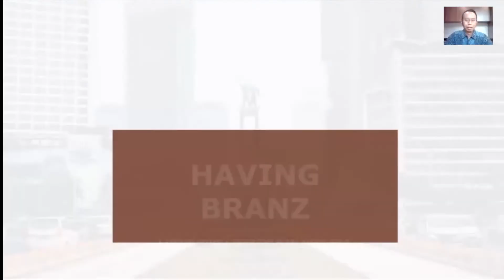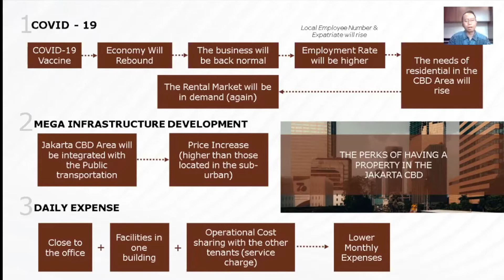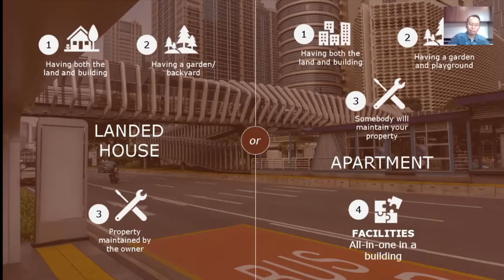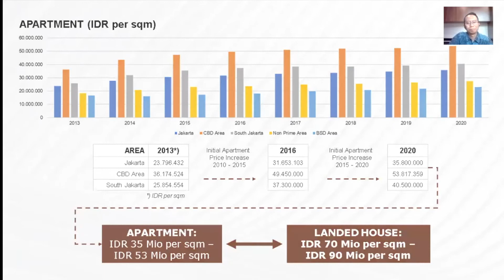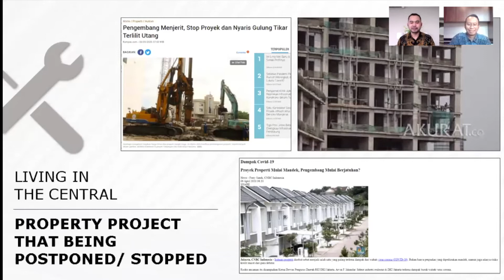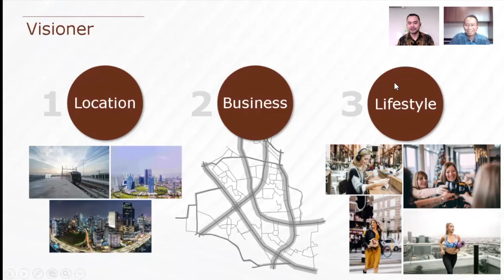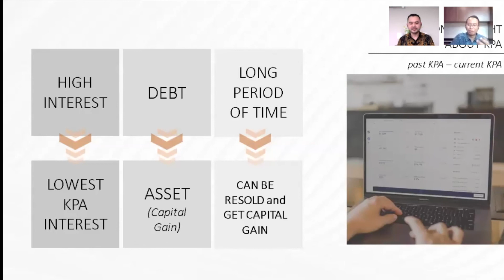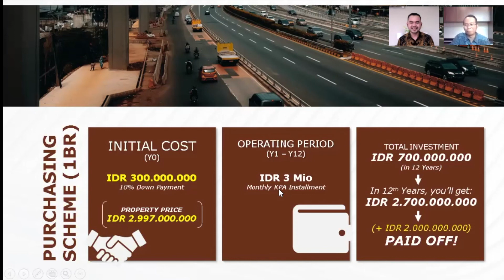Branz Mega Kuningan - Luxurious Lifestyle in New Normal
If you are one of those people who crave a luxurious lifestyle then you shouldn't miss this webinar.

In this webinar we will share information about how to maintain your lifestyle with luxury in new normal situations.